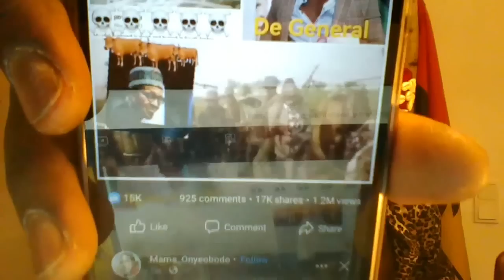A Message To Aloy Ejimako / MNK Siblings & Their Crimin@l Syndicates.